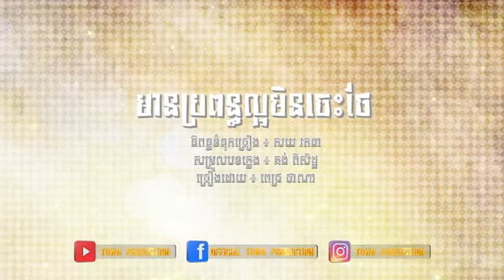មានប្រពន្ធល្អមិនចេះថែ ពេជ្រ ថាណា【Official Full Audio】 YouTube